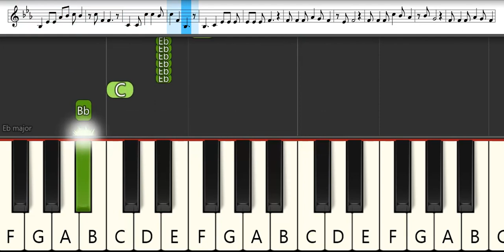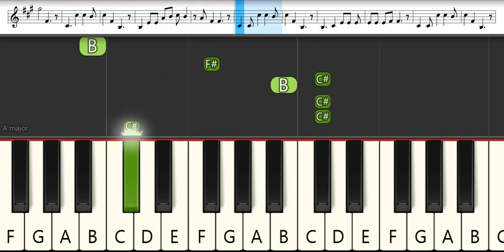Hell's Paradise Opening 1 : millennium parade and Sheena Ringo - Ｗ●ＲＫ | Melodica Pianika - Tutorial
List TAB -